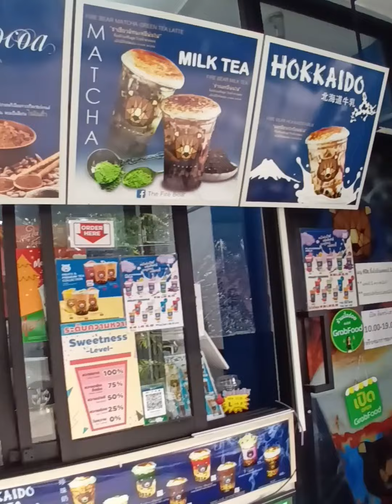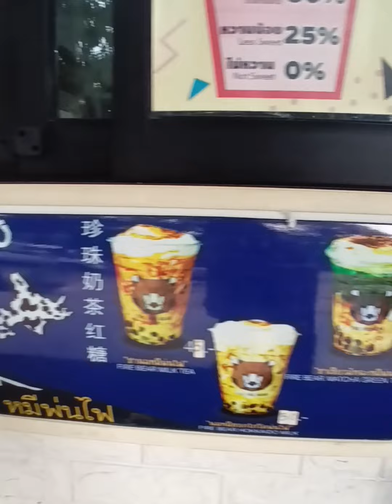Cold tea with boba